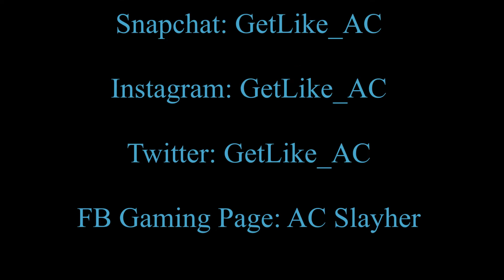Karma 45 De Atomizer *So Many Near Deaths* (Infinite Warfare Multiplayer)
Crazy Karma-45 Armageddon De-Atomizer on Mayday

Black Sky Camo!!!
Black Sky Rigs!!!
Black Sky Errthing!!!

Song Being Used:
"Mad Max"
Ozymandias

Sc: Indigxld99

►Watch Me Snap: GetLike_AC

V.o.D

ALL LOVE is LOVE and is VERY APPRECIATED! MORE VIDEOS to COME!!! Thanks 4 Your Support!!!